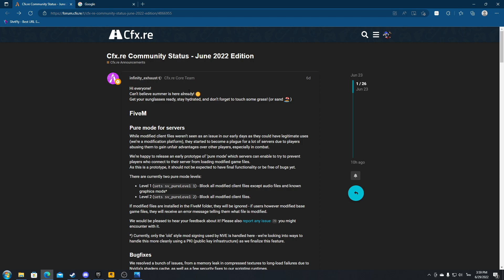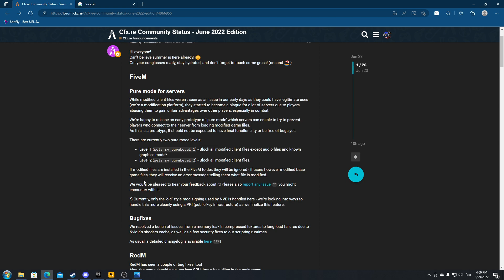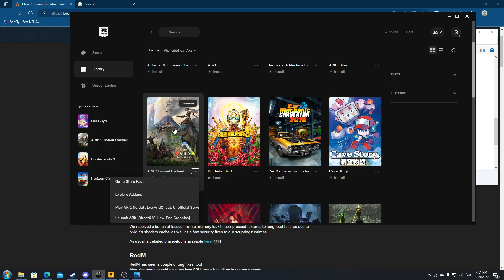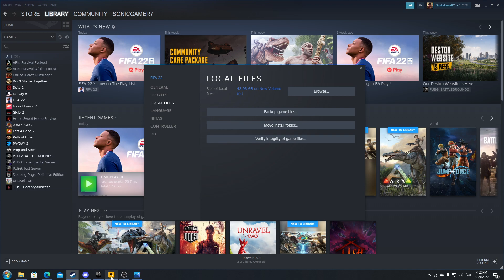FiveM ดัดแปลงไฟล์ หรือ mod เกมแล้วเข้าไม่ได้โปรดดู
สอนทำให้มี เปิดตำแหน่งไฟล์ หรือ open files location